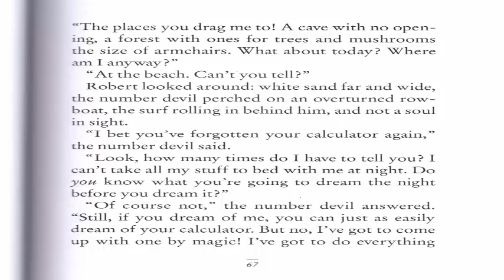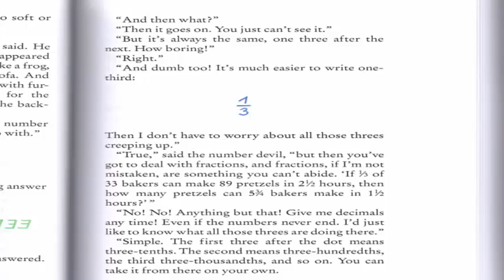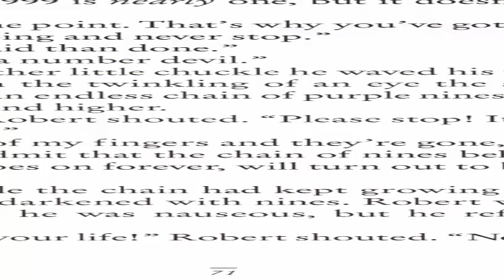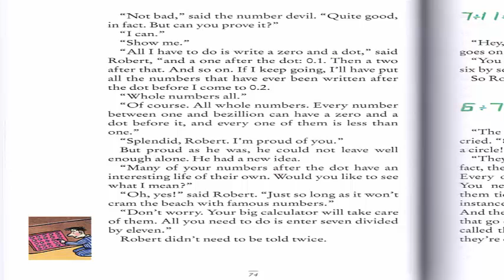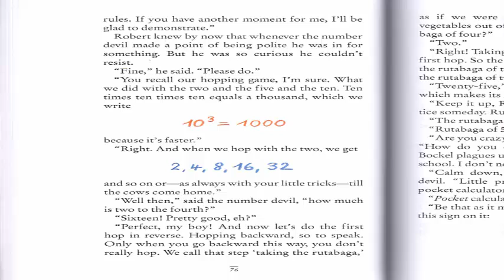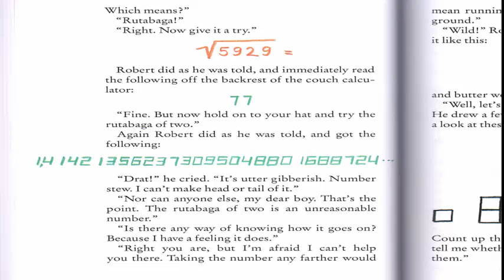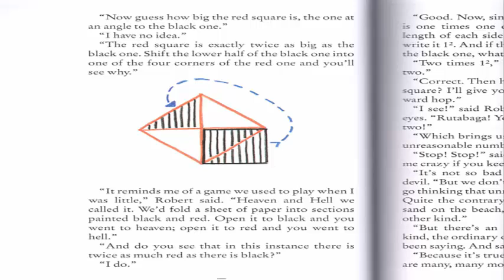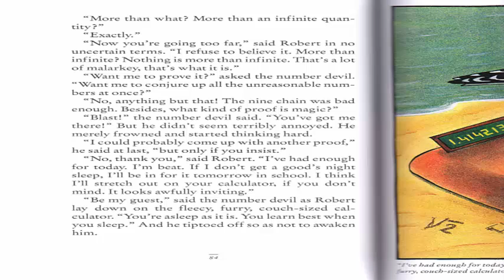The Number Devil: Chapter 4 The Fourth Night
In twelve dreams, Robert, a boy who hates math, meets a Number Devil, who leads him to discover the amazing world of numbers: infinite numbers, prime numbers, Fibonacci numbers, numbers that magically appear in triangles, and numbers that expand without end. As we dream with him, we are taken further and further into mathematical theory, where ideas eventually take flight, until everyone--from those who fumble over fractions to those who solve complex equations in their heads--winds up marveling at what numbers can do.

Hans Magnus Enzensberger is a true polymath, the kind of superb intellectual who loves thinking and marshals all of his charm and wit to share his passions with the world. In The Number Devil, he brings together the surreal logic of Alice in Wonderland and the existential geometry of Flatland with the kind of math everyone would love, if only they had a number devil to teach them.